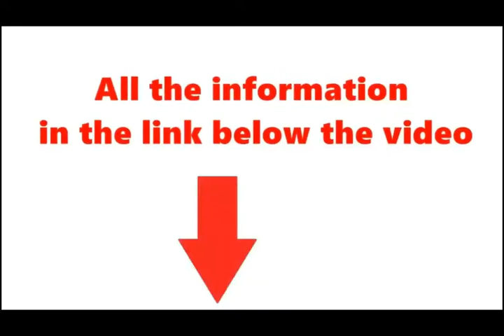Multifunction Kitchen Chopping Blocks Sinks Drain Basket Cutting Board Vegetable .....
Multifunction Kitchen Chopping Blocks Sinks Drain Basket Cutting Board Vegetable Meat Tools Kitchen Accessories Chopping Board

Household Multi-functional Telescopic Plastic Drain Cutting Board Fruit Chopping Board Kitchen Chopping Block

Specifications:
Product material: PP
Product color: Green
Product size: 480*87mm/18.9*3.43"
Product uses: used for kitchen placement; Drain Cutting board;Fruit plate.

Notes:
1. Due to the different monitor and light effect, the actual color of the item might be slightly different from the color showed on the pictures. Thank you!
2. Please allow 1-3cm measuring deviation due to manual measurement.